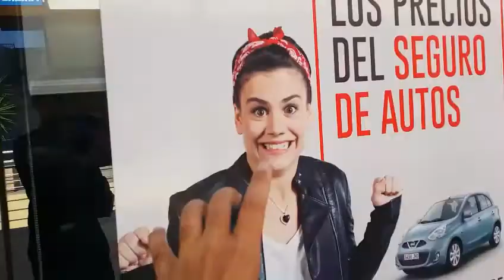LA PLAYA DENTRO DE UNA CUEVA EN CANARIAS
Vlog/EP53 el ordenador sigue roto. Así que aquí llega el primer episodio rodado y editado íntegramente con el Samsung.